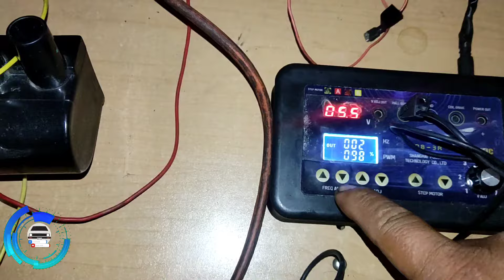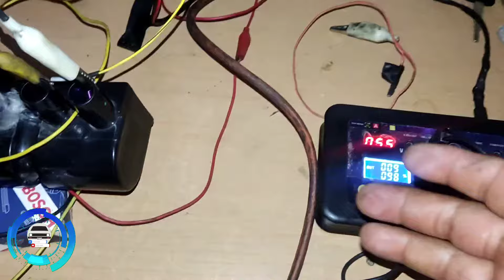Probar bobina Chevy 4 pines con lámpara de prueba.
un vídeo sencillo de cómo probar bobina de Chevy con conector de 4 pines.